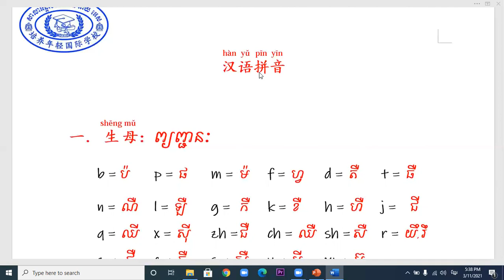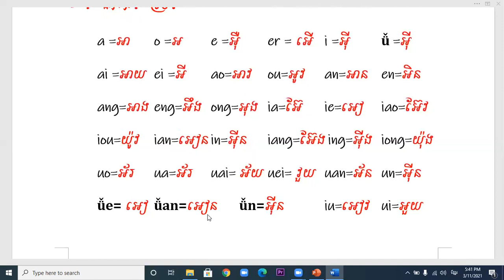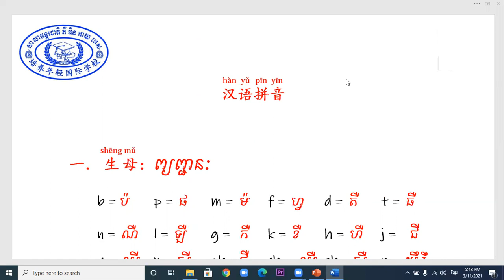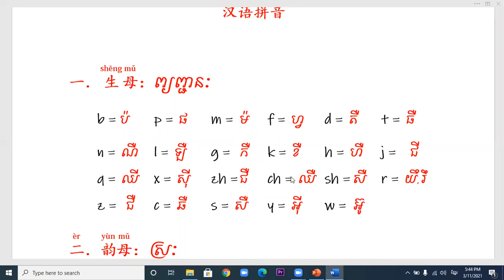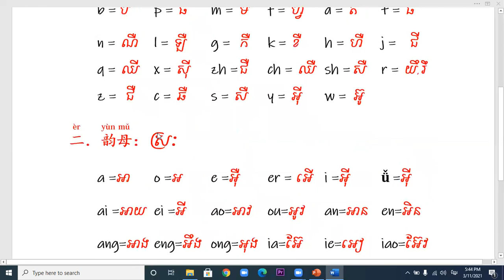ភាសាចិនកម្រិតដំបូង（ព្យញ្ជនៈនិងស្រៈ) / chines first step / 汉语拼音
I want to share my chines knowledge to all of you.